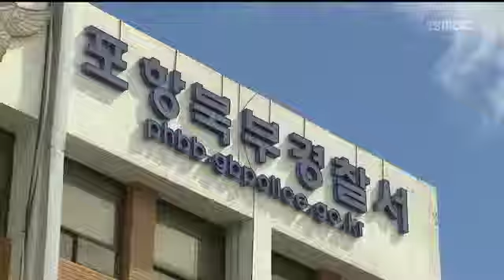[포항MBC뉴스]경주서 불법 사행성 게임장 업주 입건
경주서 불법 사행성 게임장 업주 입건